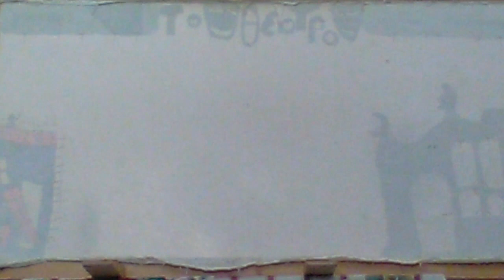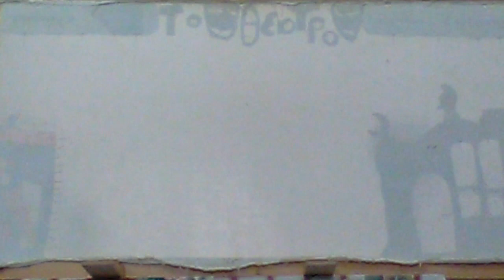Ο ήρωας των αγράφων Κατσαντώνης μέρος 1